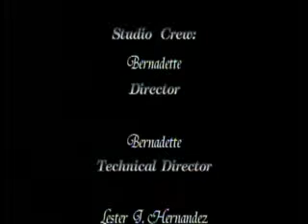CEP - What about the Architect